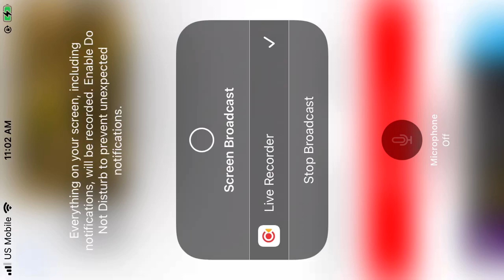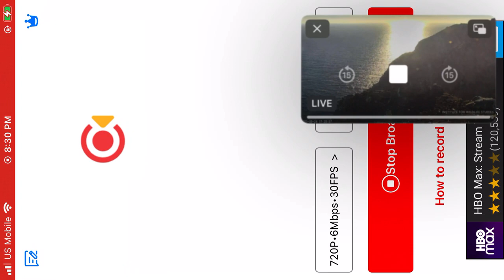Two Harbors Bald Eagles (Overlook Cam) 9/24/22 8:01